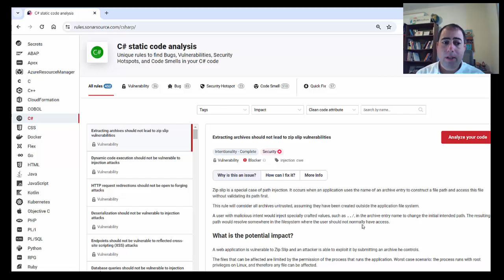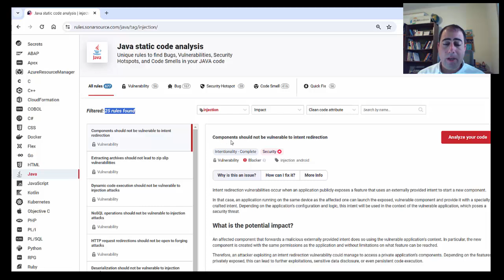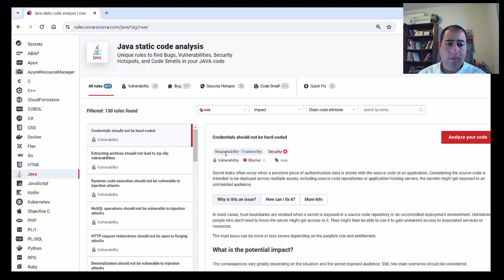SonarQube Rules: Injection flaws and CWE tags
הסבר איך מזהים בקלות אילו חוקים של SonarQube נמצאים במהדורה החינמית ואילו חוקים נמצאים במהדורות בתשלום בלבד